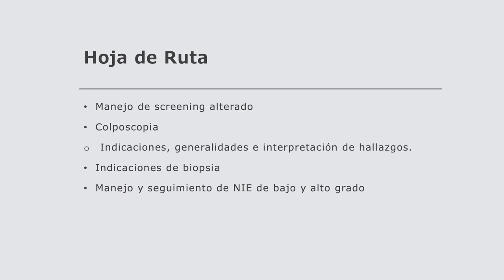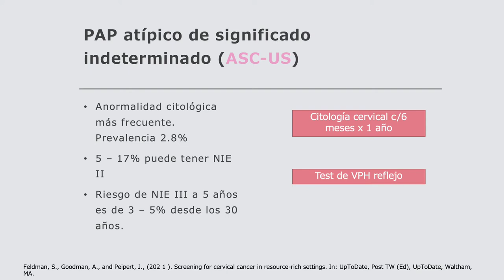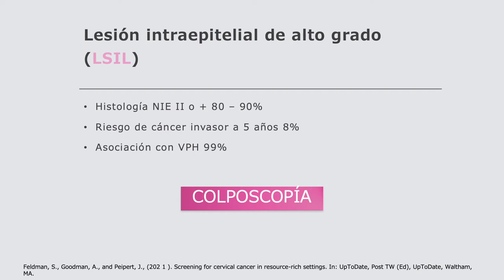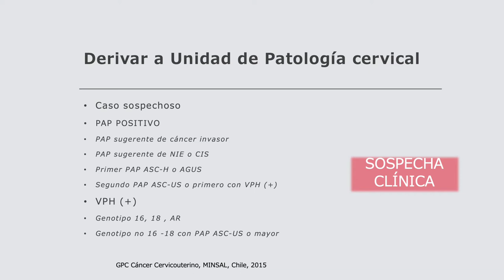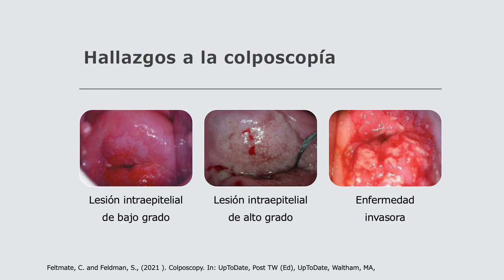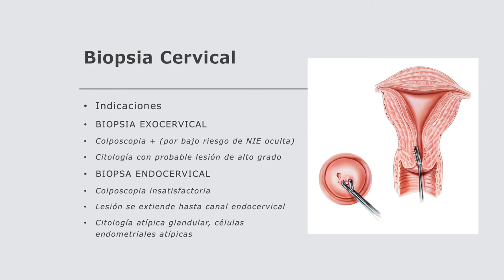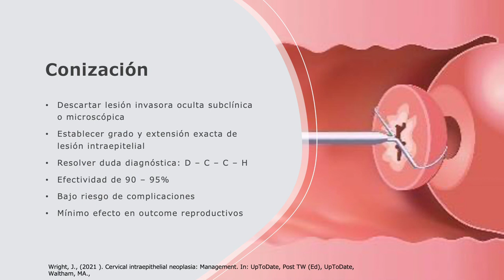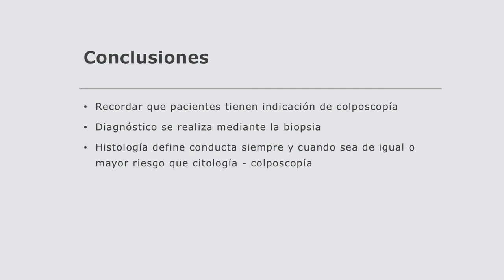MANEJO DE CUELLO SOSPECHOSO Y SCREENING DE CÁNCER CERVICOUTERINO – DRA. CATALINA TORRES CABRERA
Tema: Manejo de cuello sospechoso y Screening de Cáncer Cervicouterino
Presentador: Dra. Catalina Torres Cabrera